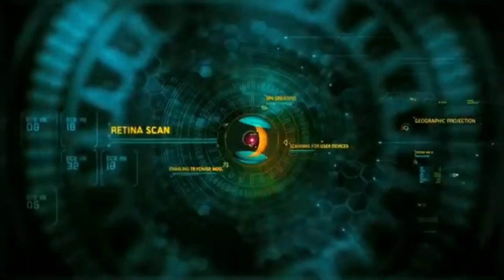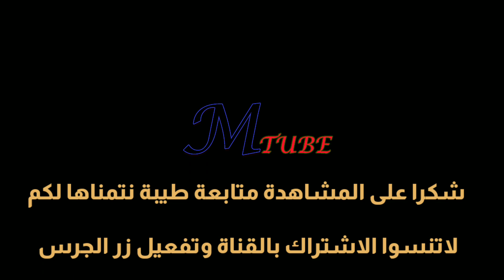تردد قناة ليبيا بانوراما الجديد LPC على النايل سات 2022 قناة مميزة ومنوعة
تردد قناة ليبيا بانوراما 2022 LPC عبر النايل سات عبر موقع محتوي والتي تعد واحدة من ضمن القنوات الإخبارية الليبية الأكثر انتشارا في ليبيا والمنطقة العربية حاملة شعار من كل الزوايا نظرا لما تقوم بعرضه من محتوى إخباري هادف ومتنوع يضم كل ما يبحث عنه المشاهد من أخبار محلية وعالمية وأخر المستجدات في الشأن الليبي والشؤون العربية والتقارير والنشرات الإخبارية وأهم الأنباء وكل ماهو جديد في عالم الرياضة بجانب ما تقدمه من أفلام وثائقية وبرامج إخبارية وحوارية وسياسية وإقتصادية وتحليلية وغيره من التصنيفات.
دعمكم المستمر يشجعنا دائما لتقديم الافضل بأذن الله
عالم النايل سات وأحدث الترددات تجودنها هنا بالقناة

كل عام وانتم بخير _ سنة جديدة وسعيدة عليكم